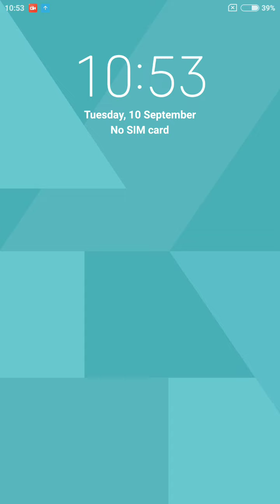Word Cookies Daily Puzzle September 10 2024 Answers